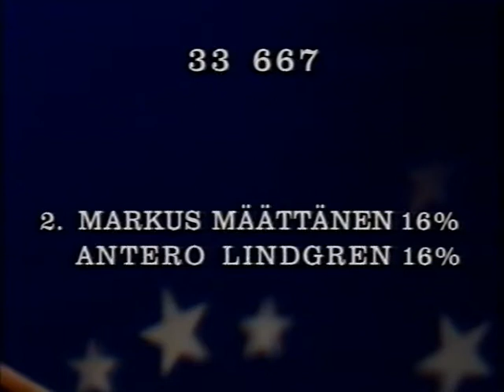1995 f - L.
T 1995 f - L.

0:10 / 3:11

* Rene Haavisto - Tuuliviiri
* Ulla Lindström - Skeittaaja
* Markus Määttänen - Olet kohtaloni
* Petra Lisitsin - Ruskie neitsyt, valgie neitsyt
* Antero Lindgren - Ruhtinaan viulu
* Juho Vornanen - Poika ja varsa
* Ida-Kaisa Leivonniemi - Isi tuulettaa
* Annika Siltaniemi - Hienohelma

* Rene Haavisto - Varrella virran
* Ulla Lindström - Syvälle sydämeen sattuu
* Markus Määttänen - Suomi sydämessä
* Petra Lisitsin - Tuuli
* Antero Lindgren - Siivet puuttui
* Juho Vornanen - Karjalaisten sydämissä soi
* Ida-Kaisa Leivonniemi - Mustan kissan tango
* Annika Siltaniemi - Kuljen lapsuuteni päiviin